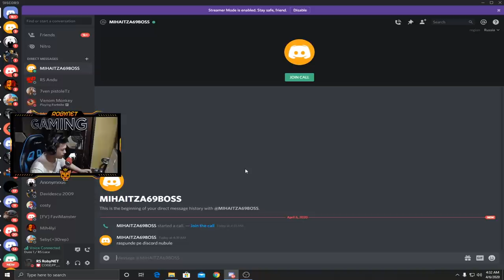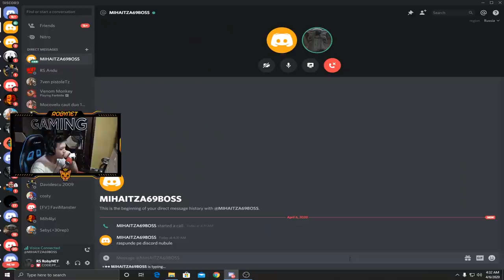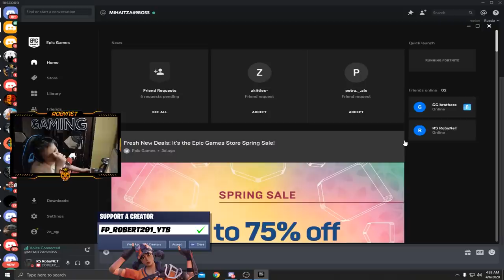*MI-AM LUAT TEAPA* DE LA UN *SKULL OG TOXIC* LA 1VS1 (scammer)